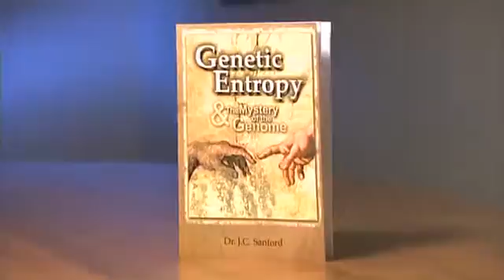Dr. John Sanford Genetic Entropy and the Mystery of the Genome 1 of 2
Dr. John Sanford, a retired Cornell Professor, shows in Genetic Entropy and the Mystery of the Genome that the "Primary Axiom" is false. The Primary Axiom is the foundational evolutionary premise - that life is merely the result of mutations and natural selection. In addition to showing compelling theoretical evidence that whole genomes can not evolve upward, Dr. Sanford presents strong evidence that higher genomes must in fact degenerate over time. This book strongly refutes the Darwinian concept that man is just the result of a random and pointless natural process.